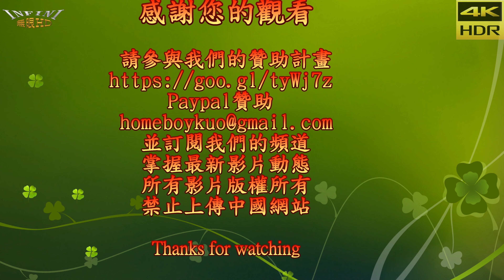【無限HD】2019南台車展 甜心Q匠 張語昕 2(4K HDR)【大港新聞】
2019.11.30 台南